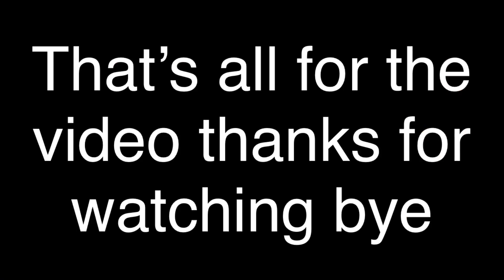Noah part 2 gacha life